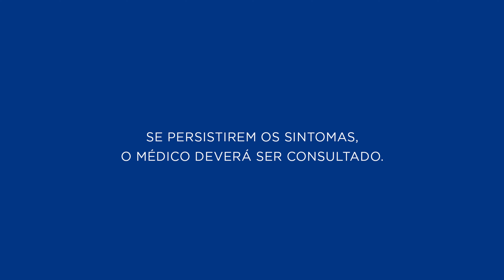Mesilato de Doxazosina - Para que serve? Quem não pode tomar? Como tomar? | CR Responde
Você já precisou utilizar Mesilato de Doxazosino?

📺 Saiba o que você vai assistir:
00:00 CR Responde | Mesilato de Doxazosino
00:22 Para que serve o Mesilato de Doxazosino?
00:45 Quais os efeitos colaterais que pode causar?
01:03 Como tomar o Mesilato de Doxazosino?
01:45 Quem não pode tomar?
01:57 Consulta Remédios